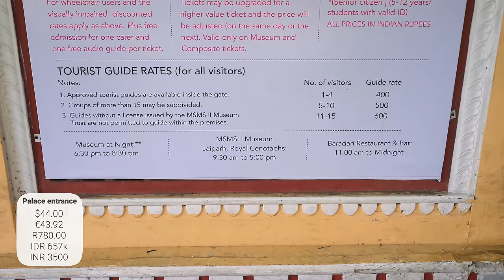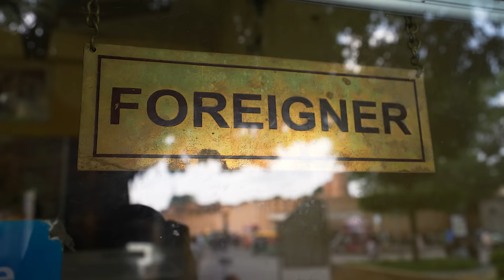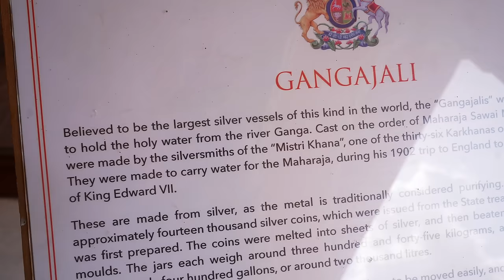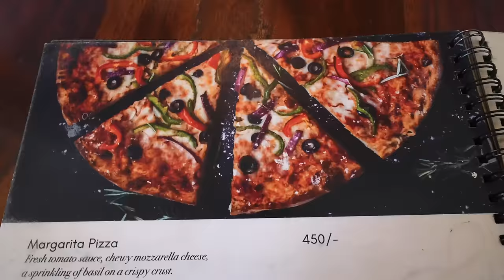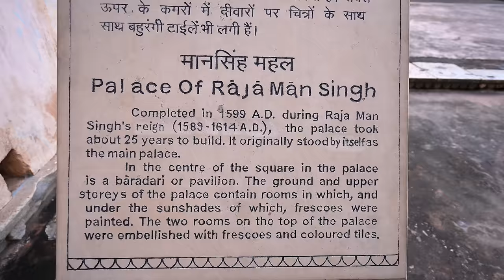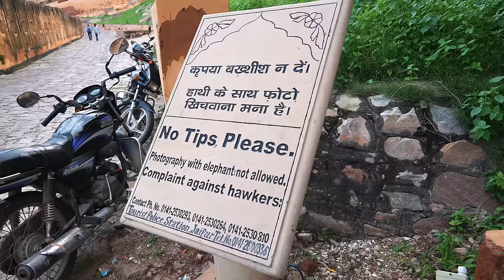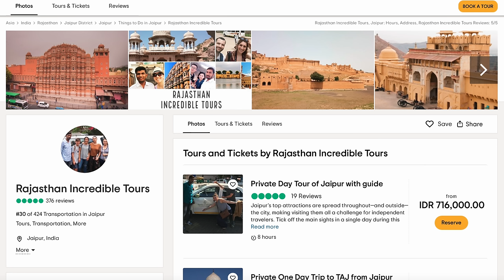JAIPUR THINGS TO DO IN A DAY🇮🇳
Join us for a full day out in Jaipur with our awesome driver Saddik
Travelling to INDIA soon? Consider picking up our Resource Pack + Itinerary